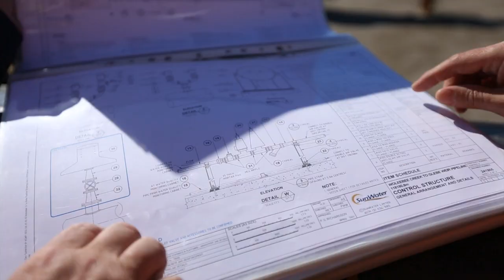Pentair Woleebee Creek to Glebe Weir Pipeline Project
Pentair Steel Pipeline Systems manufactured and supplied 120 kilometres of large 914-1404mm diameter steel pipe and fittings for SunWater's Woleebee Creek to Glebe Weir Pipeline project.

The pipeline is the second of its kind in Queensland and will deliver up to 36,500ML of treated CSG water annually to irrigation and industrial customers.

Damian Mackey, Pentair Vice President Water Solutions, said that Pentair is unique in Australia in providing a full range of pipeline products and services.

"Pentair premium steel products provide our proprietary Sintakote protection system developed in Australia for Australian conditions. Our customers find the product and our installation training and support to be very high standard."

"For this project, Pentair supplied 10,000 pipes and 3,500 fittings delivered on time and on budget," Damian said.

Pentair 's patented Sintalock rubber ring joint and Temporary Manway Access Points for where internal welding is required allow faster laying rates to reduce construction costs.

"Pentair partnered with SunWater and the main contractor, Murphy Pipe and Civil, who achieved an unofficial record laying 4.6 kilometers of pipeline in one single day. That equated to laying one pipe every 2 minutes and on a project of this size that is amazing," Damian said.

PENTAIR'S GLEBE WEIR PIPELINE PROJECT TRANSCRIPT

VOICE-OVER:
SunWater's Woleebee Creek to Glebe Weir Pipeline Project is the second of its kind in Queensland and will deliver up to 36,500 ML of treated coal seam gas water annually to irrigation and industrial customers.

Pentair's Steel Pipeline Systems business manufactured and supplied
120 km of large diameter steel pipe and fittings.

The pipes range in diameter from 914 mm to 1404 mm.

Pentair's Wacol manufacturing facility in Queensland and Somerton facility in Victoria worked together to deliver the required quantity of large diameter pipe within a tight delivery timeline.

Pentair's logistics support and unique, industry leading pipe installation training were key differentiators in delivering this large scale pipeline project and for ensuring optimal performance and longevity.

10,000 pipes and 3,500 fittings were delivered on time and on budget.

DAMIAN MACKEY,
Pentair Vice President, Managing Director Water Transport:

Pentair Steel products have a unique Sintakoted protection.
Our customers find the product & installation to be very high standard.

VOICE-OVER:
Pentair 's patented Sintalock® externally welded rubber ring joint
and patented Temporary Manway Access points for any required internal welding allow faster laying rates and reduced construction costs with the superior structural capability of steel.

DAMIAN MACKEY:
Our Sintakote® pipe range includes a range of Sintakoted fittings that are custom made.

They are made on time, engineered with our customer as the pipeline is being fabricated. It provides unrivalled degrees of strength, corrosion resistance and flexibility of manufacturing which makes the job of installing the pipeline so much easier for our customers.

For this project Pentair partnered with the main contractor, Murphy Pipe and Civil, who achieved a Queensland record of laying 4.6 km of pipeline in one single day. That equated to laying one pipe every 2 minutes and on a project of this size that is amazing.